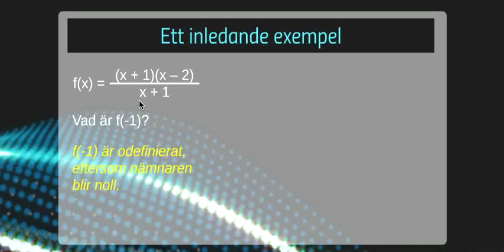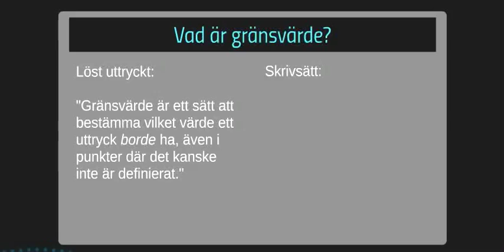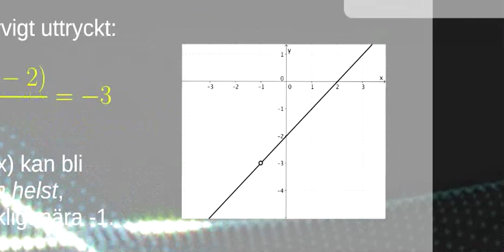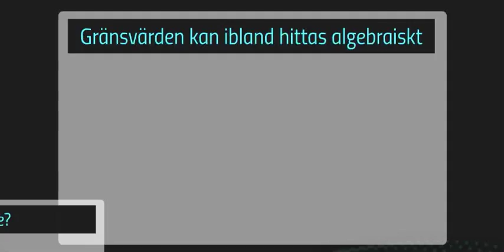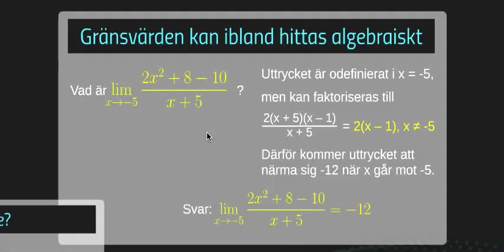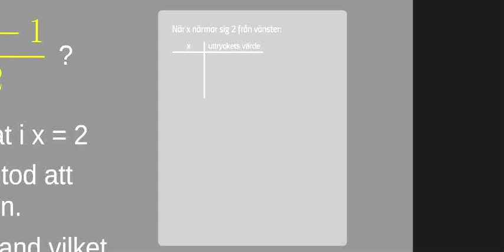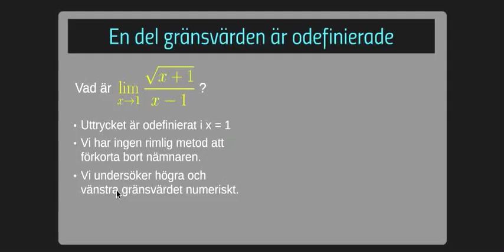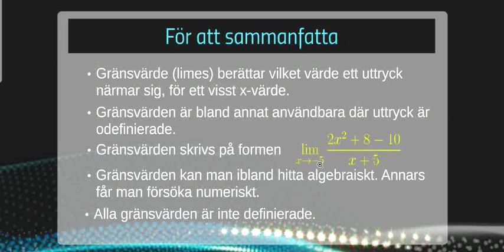Derivata 2: Gränsvärde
Den här presentationen introducerar gränsvärden:
* gränsvärde som begrepp
* lite mer formell definition av gränvärden
* algebraiska metoder för att bestämma gränsvärden
* numeriska metoder för att bestämma gränsvärden
* högra och vänstra gränsvärden, och vikten av att de sammanfaller